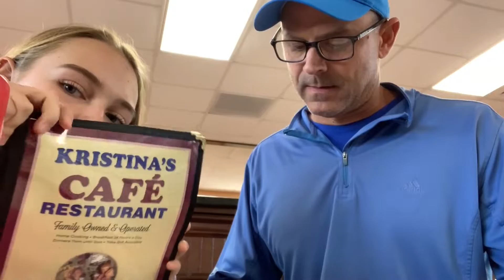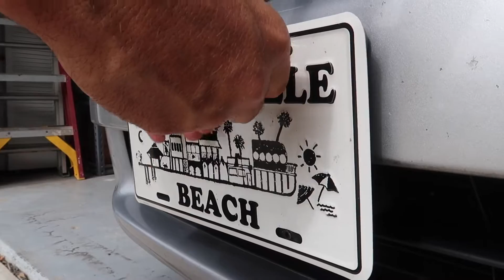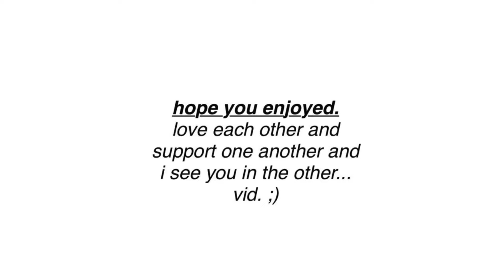I got a car, and I love it. || Rhonda Gotcha Day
before you watch, make sure you watch it in the youtube app and switch to 1080P 60FPS.
hello. yes, meet Rhonda the 2004 Honda Accord. she is my pride and joy and so is this video so please enjoy.

s/o to my beautiful parents for helping make this possible. i love y'all with my entire existence.